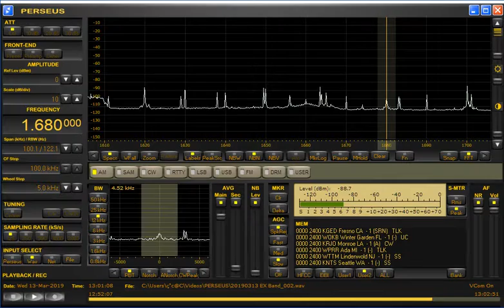1680kHz KNTS from Seattle, Washington. Received in JAPAN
ウチにしちゃ久方ぶりに珍物？が釣れたようです♪嬉しい限り。
1 minute 22 seconds later "...KNTS Seattle ..."
Date：Wednesday 13 March 2019 UTC
Time： 1258~1301（ 2158~2201 JST)
Language：Spanish
Antenna：ALA1530S+
Hardware：PERSEUS1.0 + VAIO Windows10
Software：v5.0b - V5 alpha
Received bandwidth：4.5kHz
Recording application：Bandicam
Location：Toki-City. Gifu-Prefecture.JAPAN